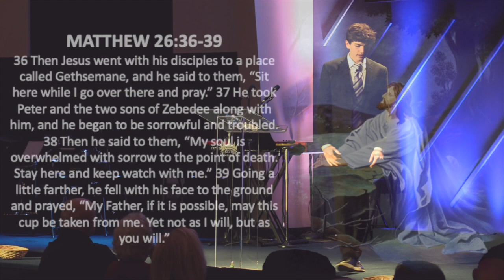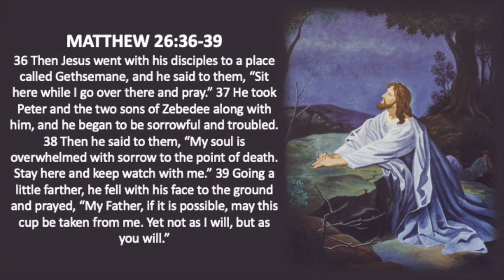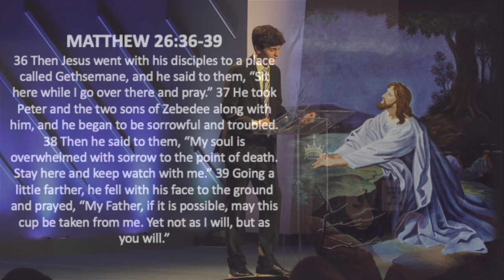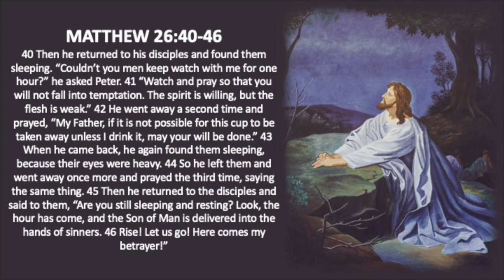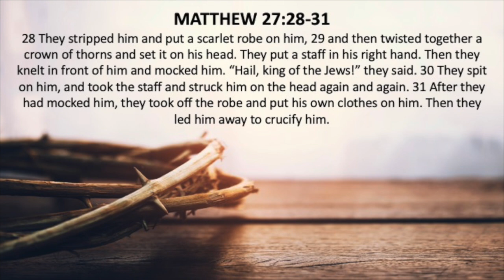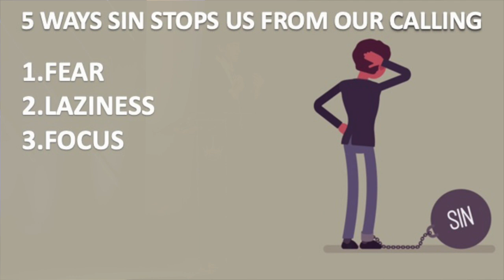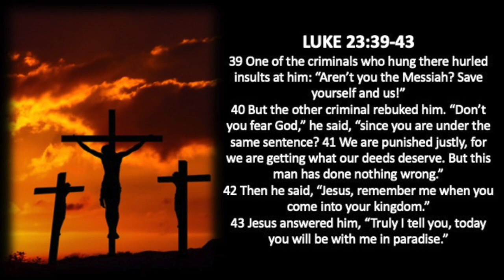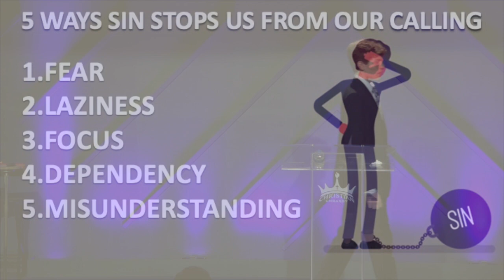Beating Sin Once and For All